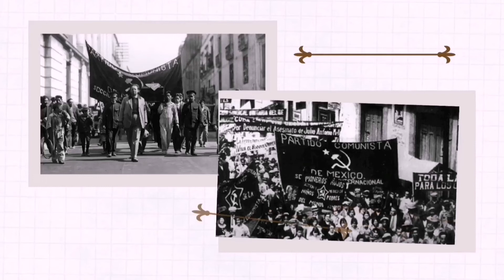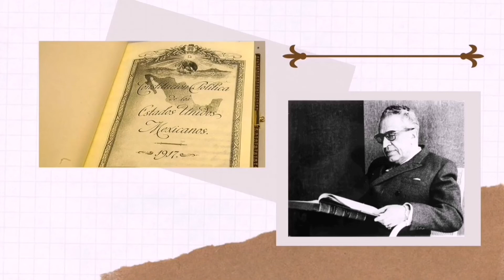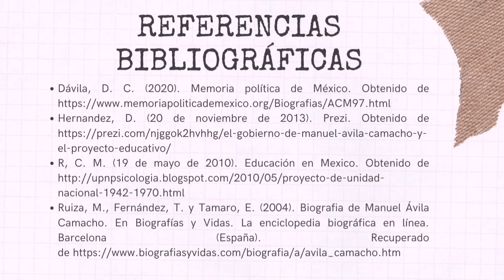Manuel Ávila Camacho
Te presento parte de la biografía de Manuel Ávila Camacho y aportaciones de su gobierno. 😊